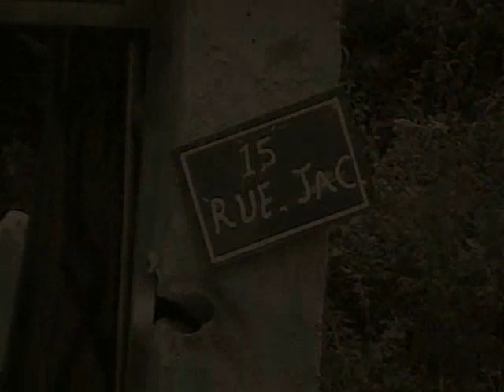Beltring Band of Brothers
Clip shot at the War & Peace Show,Paddock Wood,Kent,UK, July 2004.  Set depicts US forces in France WW2,and was designed and built by Dan Butler and his re enactment group.  THE 29th INFANTRY A COMPANY  "HELL & BACK" IS A RE-ENACTMENT GROUP FAMOUS FOR LARGES FILM SET DISPLAYS AT WAR & PEACE, BELTRING.
THEY ARE SELF FUNDING GROUP & HAVE A LARGE FOLLOWING IN RE-ENACTMENT CIRCLE MEMBER AGE BETWEEN 17YRS-60YRS OLD & 30YRS EXPERIENCE BEHIND THEM IN WW2 RE-ENACTMENT
& WAS THE FIRST WW2 US 29TH INFANTRY GROUP IN UK. IT WAS RENAMED HELL & BACK BECAUSE OF SO MANY PEOPLE MIXED THEM UP WITH OTHER GROUPS
The troop are relaxing after a hard days combat.